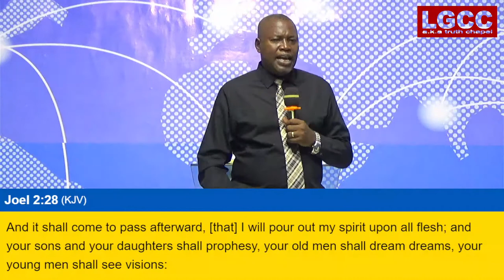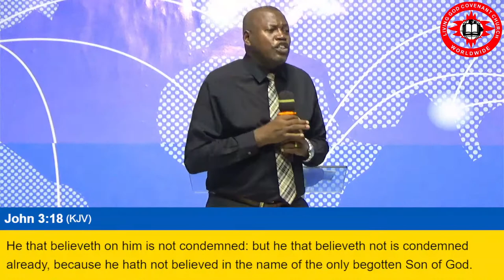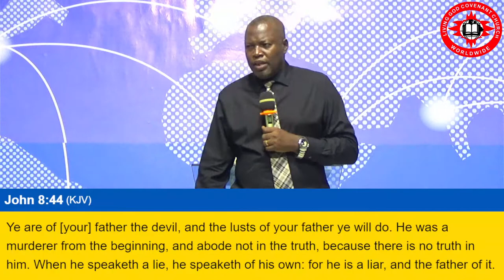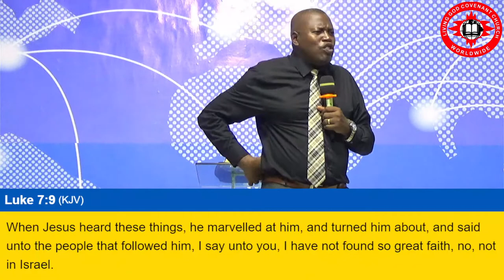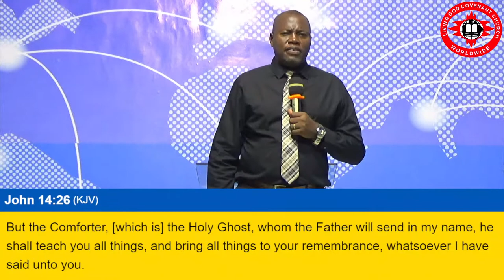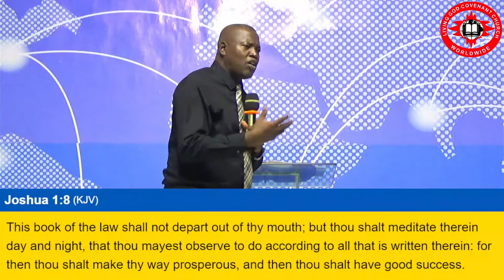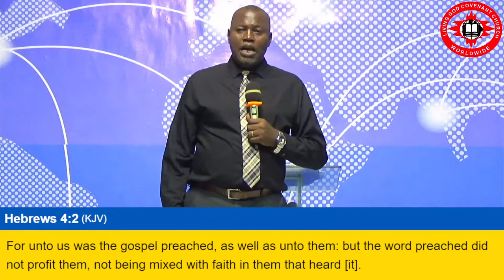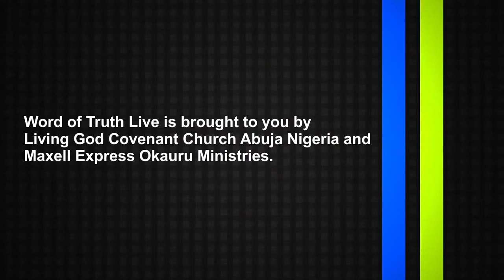PASTOR DR. MAXELL EXPRESS OKAURU TEACHING ON THE KNOWLEDGE OF GOD SERMON 919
PASTOR DR. MAXELL EXPRESS OKAURU TEACHING ON THE KNOWLEDGE OF GODD